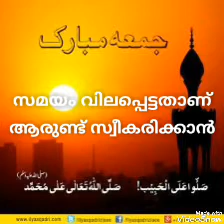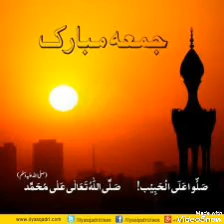Shafi salafi pattambi